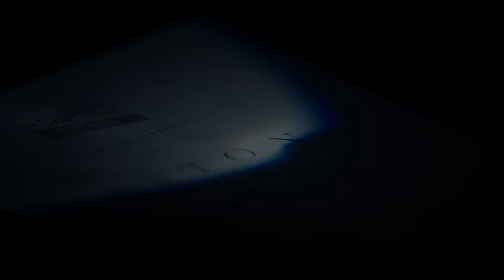The Wedding of Anton and Sabrina by Studio King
"Your hug is like my dad's, your care is like my mom's. Maybe that's the reason why when I met you, it felt familiar- 'cause it felt like home."

It's the familiar, familial kind of love that makes all the difference, and that's what Anton felt like for Sabrina.

Studio King presents The Wedding of Anton and Sabrina.